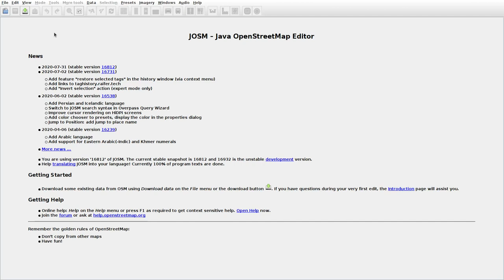JOSMrec0478 2020 08 27